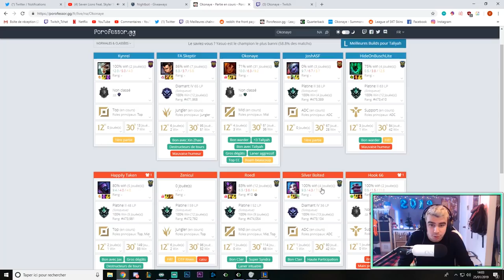Première Game en S9 ! C'est une BOUCHERIE !